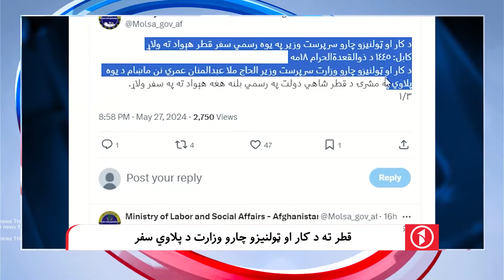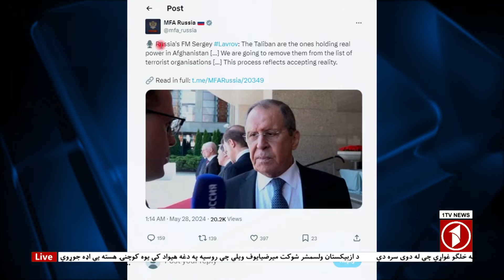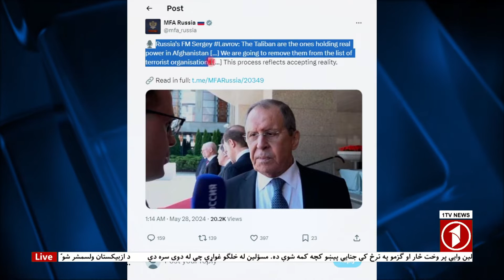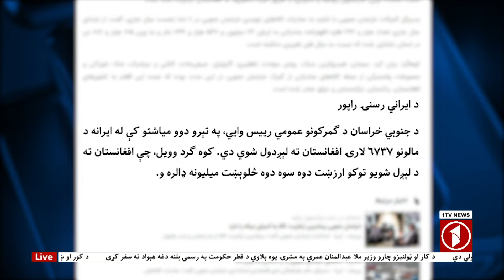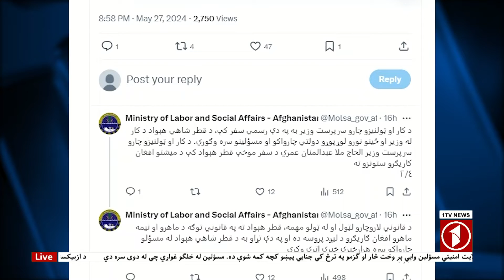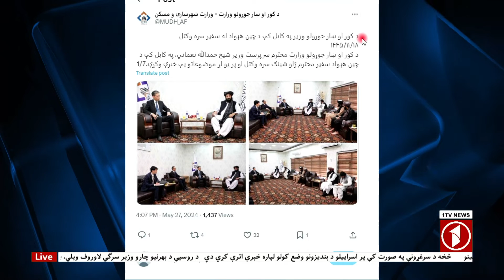1TV-08:00 PM PASHTO NEWS –28 MAY 2024 | یک تلویزیون - پښتو خبرونه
1TV-08:00 PM PASHTO NEWS –28 MAY 2024 | یک تلویزیون - پښتو خبرونه